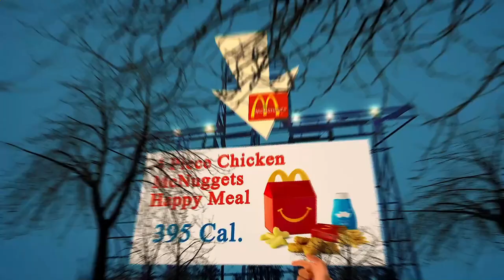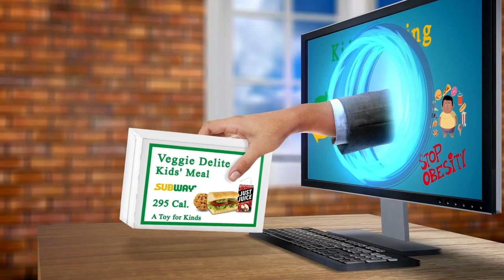Nearby Restaurant Me Amsterdam 1019 NL, North Holland, Netherlands